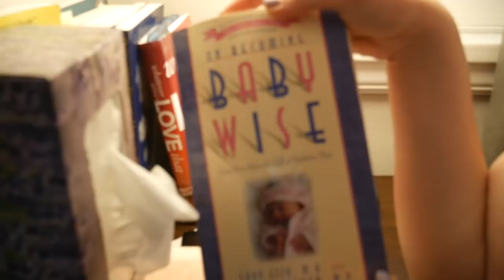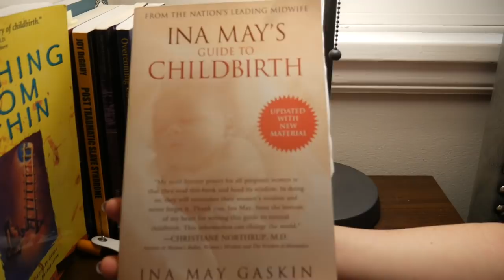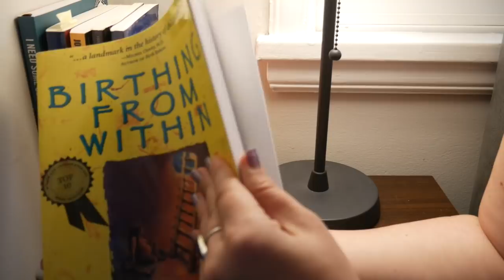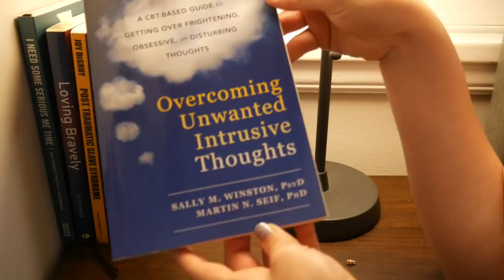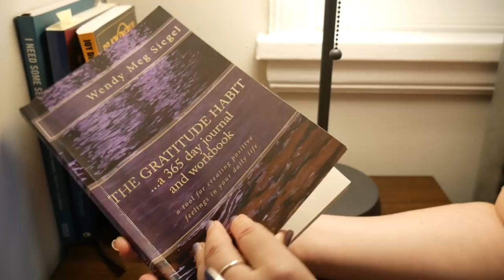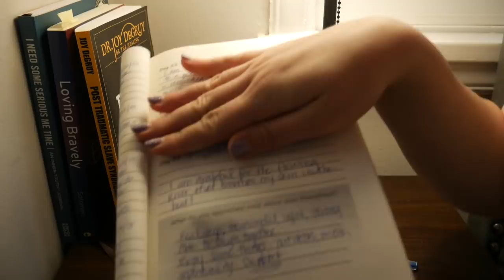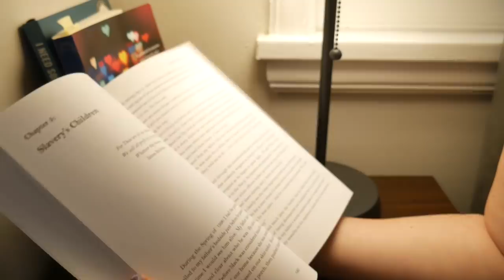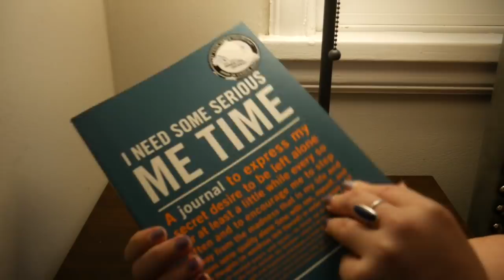Update+Ramble+Going through my nightstand (not really ASMR)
Hi :) I'm sick...again. Here's a little video I made to bring you along as I did one of my to-do list items.

For those of you who have asked for my registry list